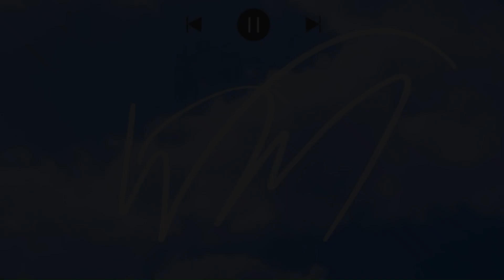(Donnie & D Reacts)Queen -I Want To Break Free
WM (When They Talk)(Prod. By Wavy Mason)

Amazon Music